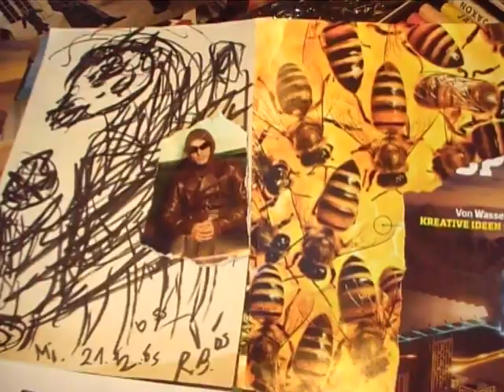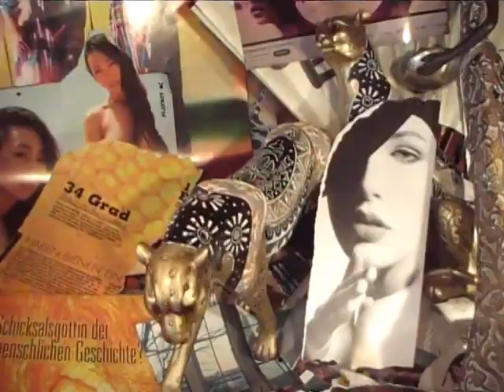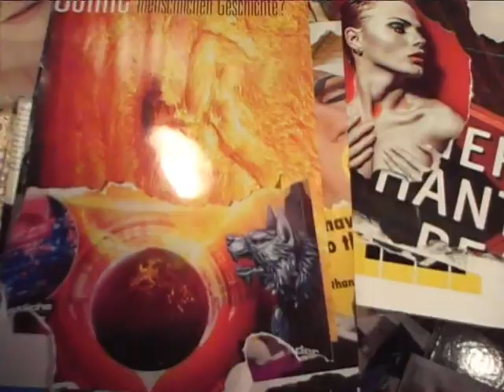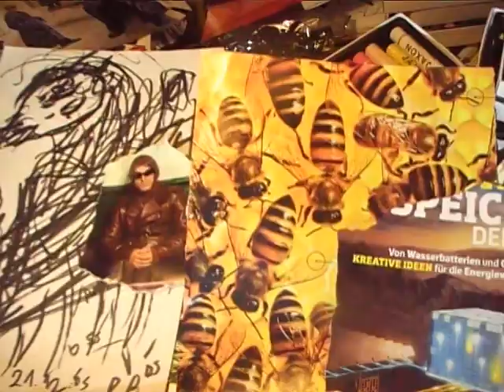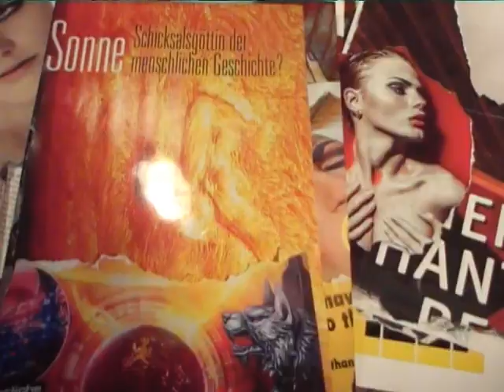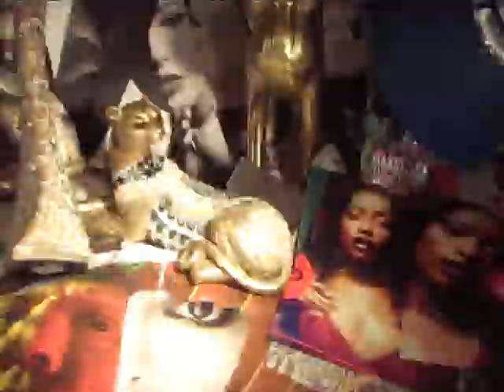azentausend33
habe viele väter. viele schwestern. viele brüder. lebe von luft. und muss alles
verstehn. bin eben zehn tausend jahre alt.